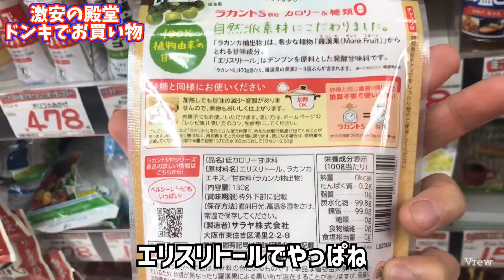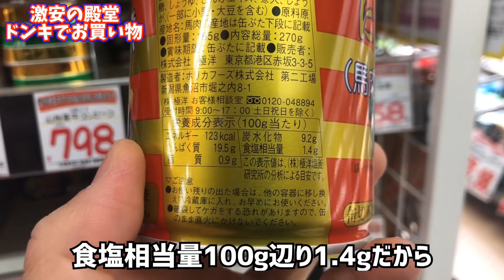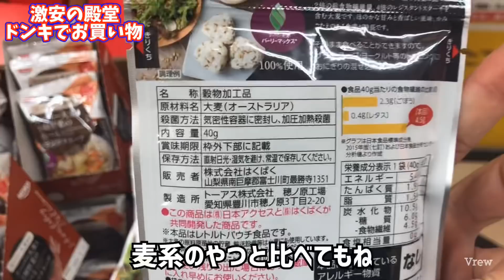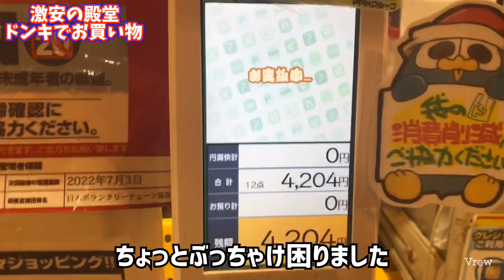【ドンキ】減量食材は見つかるのか？【激安の殿堂】ダイエット食。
YouTubeのリクエストがあったドンキに行ってみた。
減量食材は見つったのか？
ダイエットをしてる方のお助けアイテムを紹介しているシリーズです✨

新しいブログ、オリジナルグッズ、SNSのまとめ情報など自分の公式サイトでしか発信しない内容などを更新していきますのでよろしくお願いします😊

【オリジナルTシャツの販売を始めました👕】

⬇️こちらのBASEというアプリからも買えます⬇️(送料込みで3500円)
駿太 MuaythaiStyle Tシャツ 【ブラック】 | RE-WILDING（リワイルディング） @BASEec
駿太 MuaythaiStyle Tシャツ 【ホワイト】 | RE-WILDING（リワイルディング） @BASEec

🥊スポンサー募集もしてます🥊
興味のある方は連絡頂けたらと思います📩

自分にへの連絡方法
などのSNSのダイレクトメッセージからお願い致します🙇‍♂️

ぬちまーすボトルタイプ⬇︎
ぬちまーす袋タイプ⬇︎
tps://amzn.to/2x8dyDK

毎日使っているBOBIQ(ボニーク)はこちらです⬇︎

自分が普段から飲んでいる炭酸水⬇︎
サンペグリノ

自分の生い立ち記事⬇︎
【前編】少年院の中で立てた目標…

最近毎日飲む様になったマナ酵素はこちら💁‍♂️
・ファスティング効果を落とさない様にする為の【発酵】と【マグネシウム】がポイント🍾